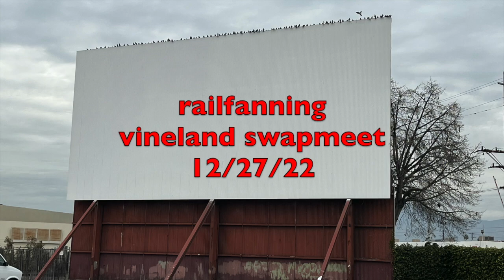Mini Railfanning Vineland Swapmeet ft. 2 Metrolink MOW equipment in parking lot, MP36PH-3C and more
Welcome to the first video of 2023!!! So last week my grandma and grandpa went to eat next to the tracks. Unfortunately there was no trains but instead we went to the Vineland swap meet.  Luckily I saw some trains here even mantience equipment. We also have instagram you can find us @the_socal_railfan.

0:00 Intro

0:07 Metrolink WB

1:15 Marsco MOW equipment

2:40 Metrolink EB